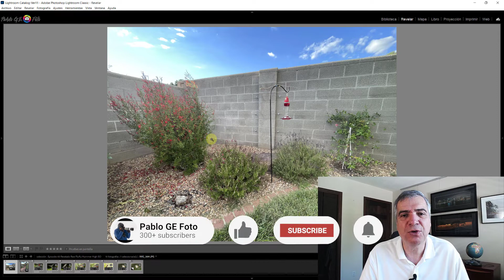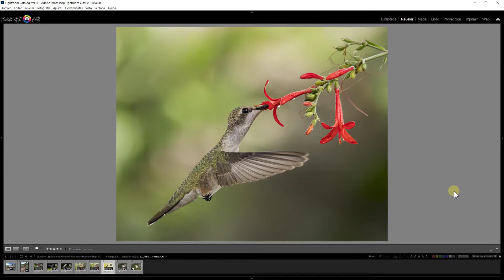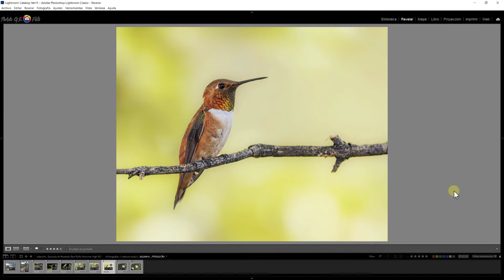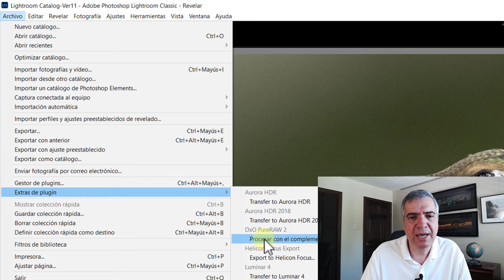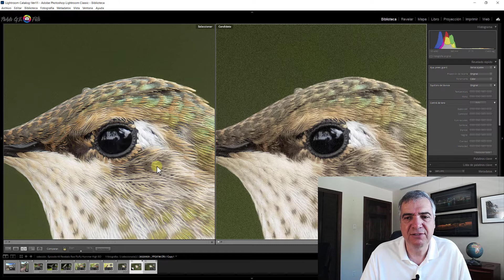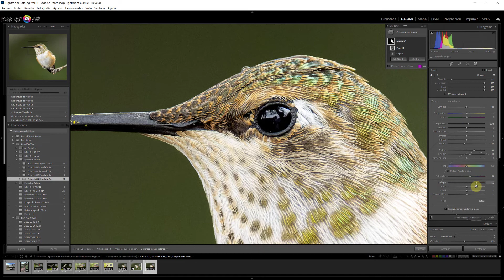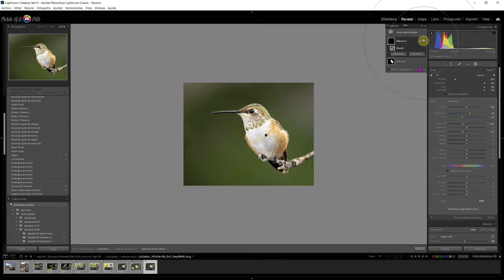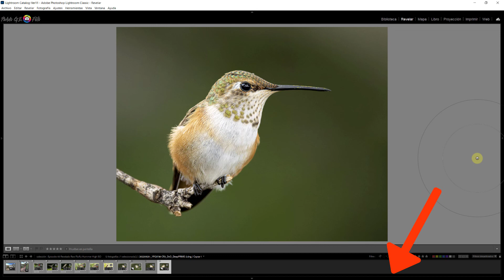LIGHTROOM RETOQUE RAW | Como atraer COLIBRIS y retocar ARCHIVOS RAW DE ISO ALTO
Mejora tus fotos: "¿Qué es mejor en una foto? CENTRO o NO CENTRO"
LIGTHROOM necesita algo de ayuda cuando se trata de archivos con ruido y ISO ALTO. Y los plug-ins vienen al rescatea ayudar al el rtoque con Lightroom.

En este video de mi serie FLUJO de RETOQUE o LIGTHROOM RETOQUE RAW te cuento que he hecho para atraer más colibrís a mi casa y te comparto algunas de las fotos de este verano. Luego te enseño paso por paso como retocar una foto tomada a un ISO ALTO y con ruido haciendo uso primero de DXO PureRaw 2 para eliminar todo el ruido y preservar todo el detalle.